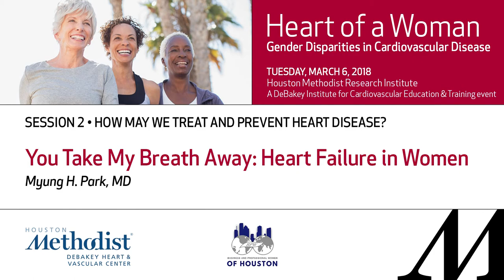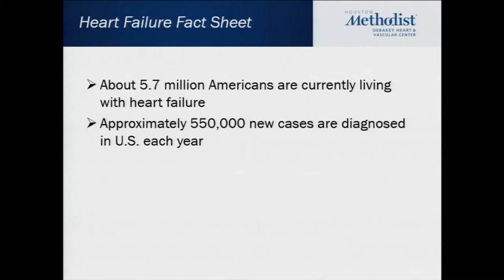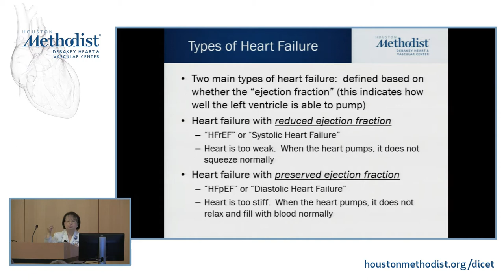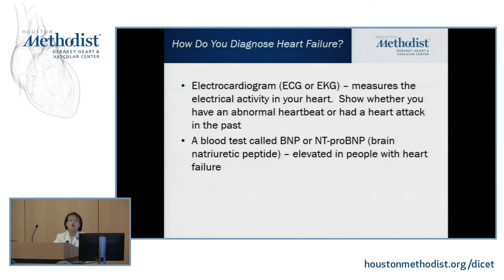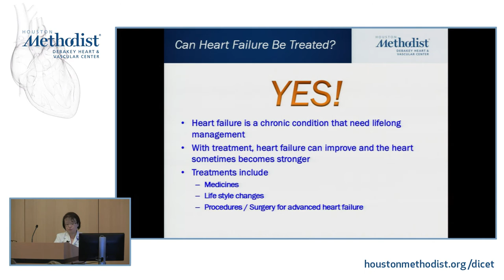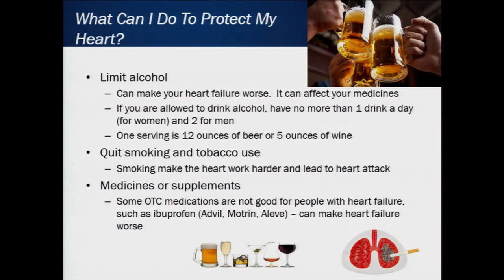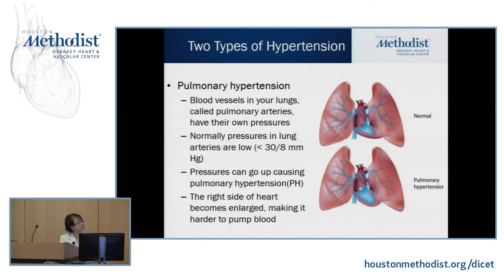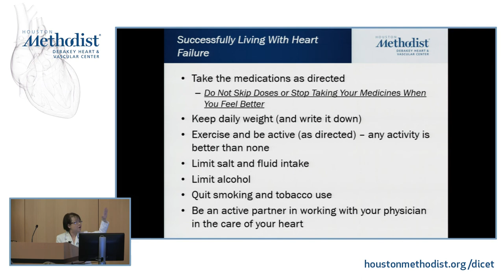You Take My Breath Away: Heart Failure in Women (Myung H. Park, MD)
HEART OF A WOMAN: Gender Disparities in Cardiovascular Disease • March 6, 2018 • Houston Methodist Research Institute

SESSION 2 • How May We Treat and Prevent Heart Disease?

"You Take My Breath Away: Heart Failure in Women"

SPEAKER: Myung H. Park, MD
INTRODUCTION: Miguel A. Quiñones, MD

Course Director: John P. Cooke, MD, PhD
Course Co-Director: Karla M. Kurrelmeyer, MD

Presented by the Houston Methodist Research Institute